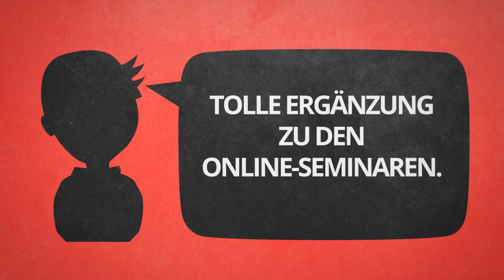Haas Steuernachrichten - informativ, kurz, verständlich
Komplizierte Gesetzesänderungen und eine undurchsichtige Rechtsprechung erschweren Ihnen oftmals den Arbeitsalltag?
Dann sind Sie bei unseren kostenlosen Steuernachrichten genau richtig!

Unsere Experten recherchieren für Sie nach relevanten Änderungen aktueller Gesetze und gehen auf die Rechtsprechung im Steuerrecht ein. Diese Änderungen werden in wöchentlichen Updates verständlich zusammengefasst sowie mit Beispielen und Handlungsempfehlungen versehen.

Unsere kostenlosen Steuernachrichten richten sich an Steuerberater, Wirtschaftsprüfer, Fachanwälte, Buchhalter, Steuerfachangestellte und alle anderen, die sich beruflich mit Steuern auseinandersetzen.